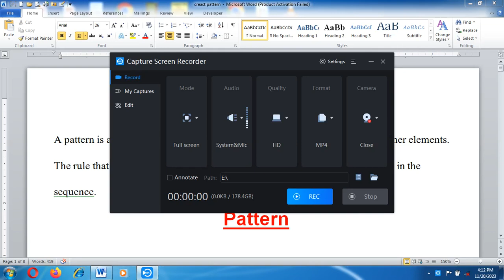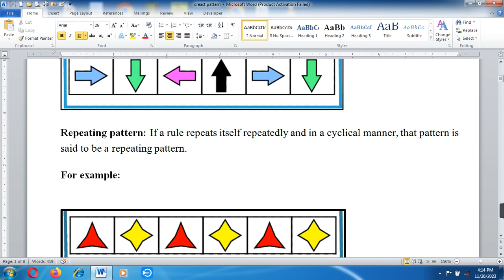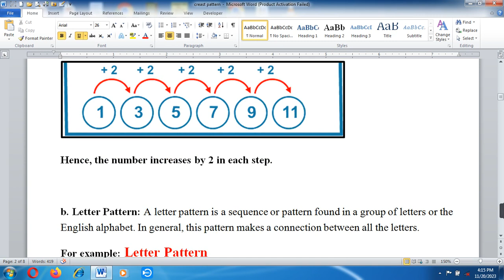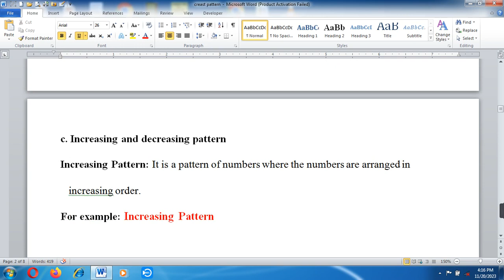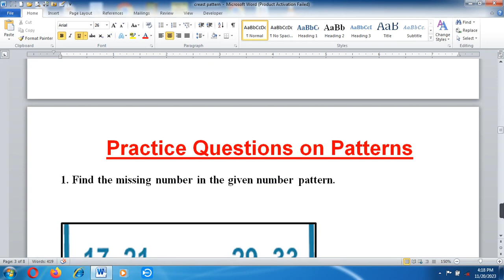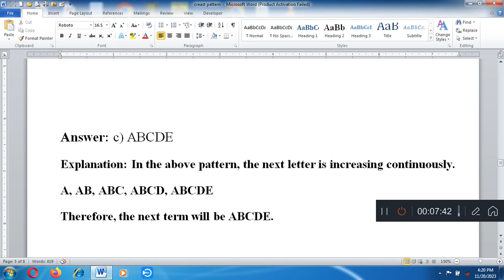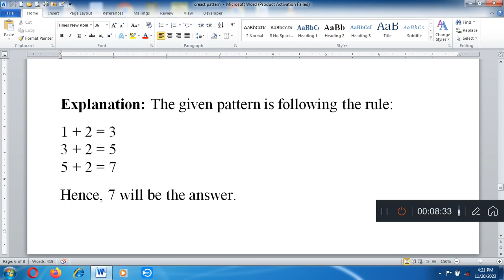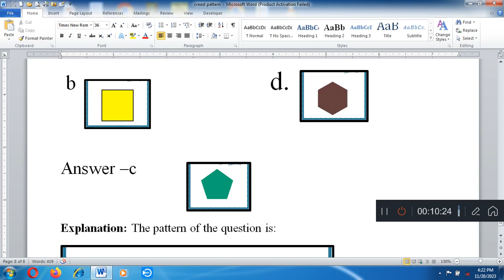Class 1 Maths Olympiad//Pattern// IMO class 1 work book | Under standing & Practice sheet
In this Video, I have shared Pattern chapter theory and its worksheet. . It is very helpful to understand and solve the  problems.(pattern) If you are preparing your child for class 1 Any Subject  Olympiad exam then you can take help from this video.
/Logical Reasoning for class 1
/Olympiad class 1
Pattern